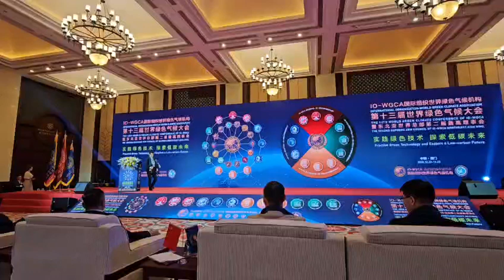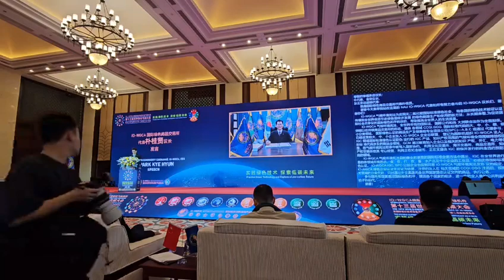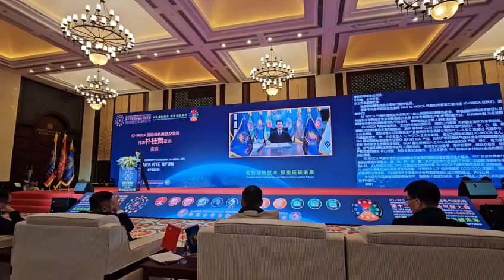IO.IO-WGCA.VICTORY LEE. WOOSEUNG LEE. IGC.국제기구 세계녹색기후기구/NAW.NAU. IGCE.IGCV.